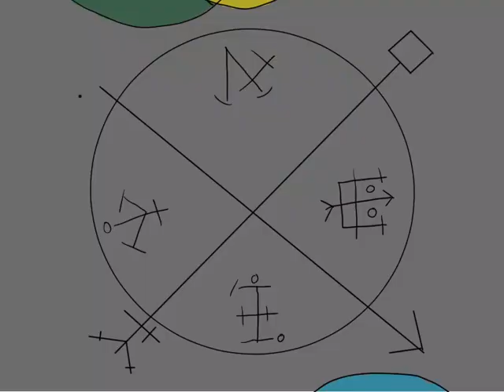Jake Daniels -God animation meme-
this has taken me way longer then it should have but its done, I have been gone working on animations that I kinda just left to rot on my pc after seeing the contest day one I knew its what I wanted to start with. especially since the meme itself seemed to fit my characters and the lore for dragon's blood really well. I thought I'd enter for fun and to test my skills and know that I've got a taste I want to do more hopefully will go back and finish some older things as well.

original meme by sir fluff
Original Song: Jake Daniels - God